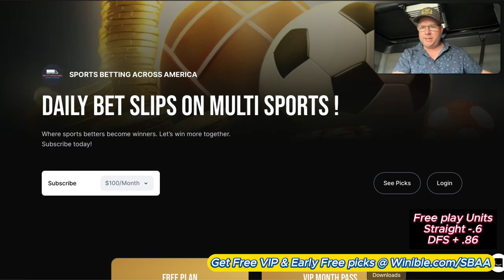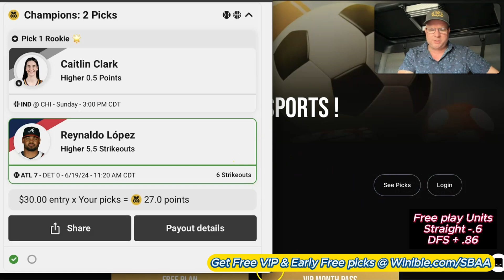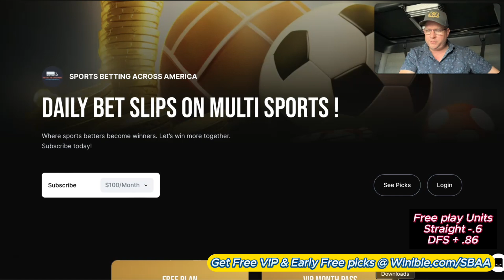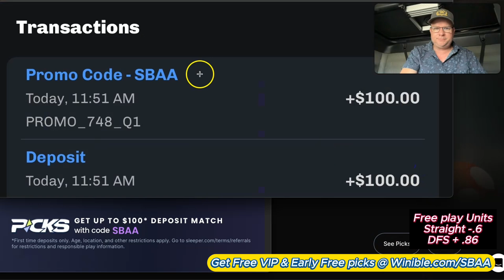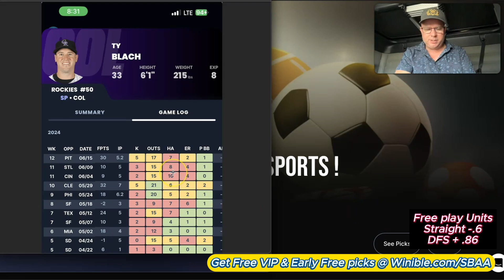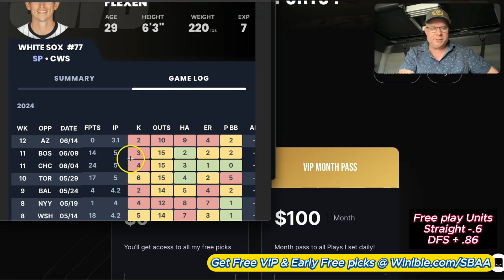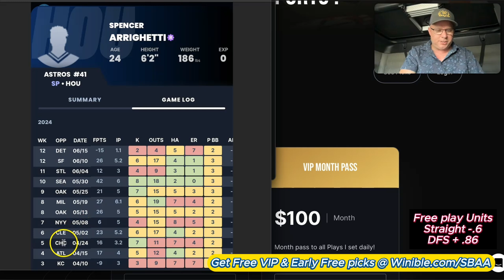PRIZEPICKS MLB THURSDAY 🔥🔥6/20/24 TOP FREE PLAYS / SPREAD PICK SEE WHY PRIZEPICKS LIMITS ME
BEST FREE MLB PLAYER PROP PICKS FOR MLB  THURSDAY 🔥 SEE WHY THEY LIMIT ME TO $5 A PLAY!

VIP PICKS & FREE PICKS EARLY - WINIBLE.COM/SBAA

$100 DEPOSIT MATCH & FREE VIP MONTH PASS WITH USE